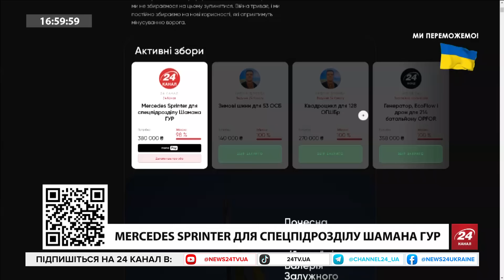😱ШОКУЮЧА заява ЗАЛУЖНОГО про ТРЕТЮ СВІТОВУ! У Путіна справжня ПАНІКА. Скільки має СТРАТЕГІЧНИХ ракет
Посол України у Великій Британії та ексголовком ЗСУ Валерій Залужний каже, що після прямого залучення автократичних союзників Росії у війну проти України можна вважати, що розпочалась Третя світова війна. На цьому тлі Україна ще й стає першою в історії країною по якій вдарили міжконтинентальною балістичною ракетою. Детальніше про удар, що його 21 листопада зазнав Дніпро ведучий Арсен Цимбалюк поговорив із авіаційним експертом Костянтином Криволапом.